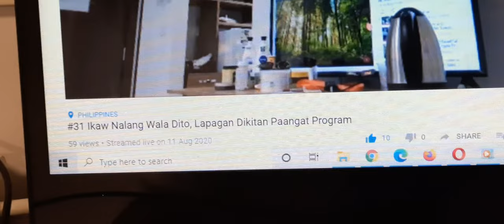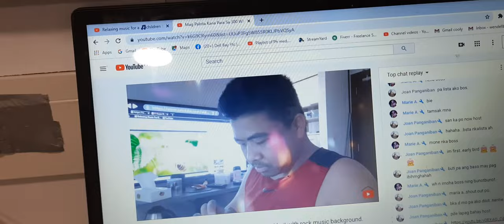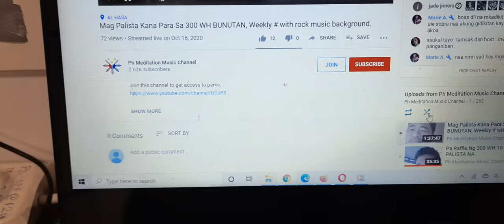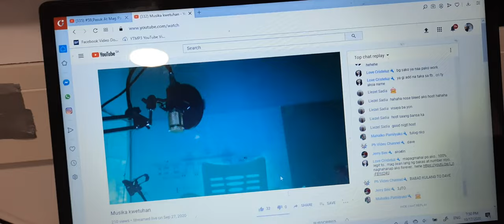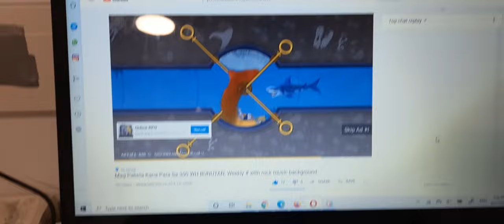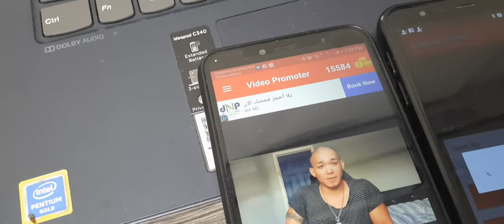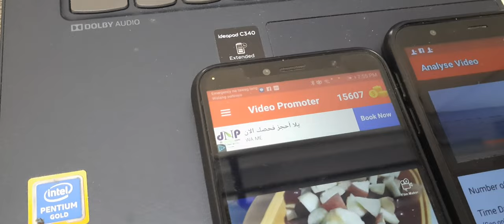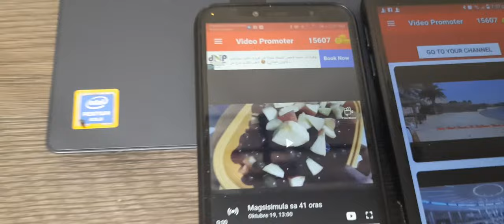How to Gain Fast the 4000 Watch hours and Double the Views sa mga videos mo? Monitise fast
all my intent has no any harm to the public pure entertainment and learning. Guys check this tequnique how to gain fast the 400 watch hours gamit ang isang loptop with 4 browser.

Use my code 75ncXmk7 to login and we both will earn 300 coins